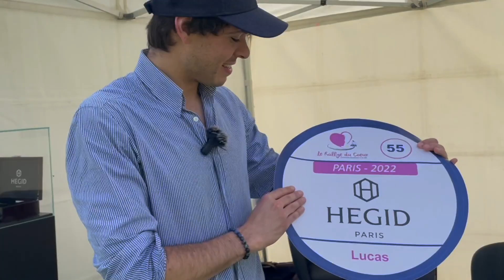Hegid - Partenaire Officiel - Le Rallye du Coeur Paris 2022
Emeric DELALANDRE - Co-Fondateur et Directeur marketing

Pourquoi la marque Hegid est-elle à nouveau partenaire officiel de la 6e édition du Rallye du Coeur de Paris ?